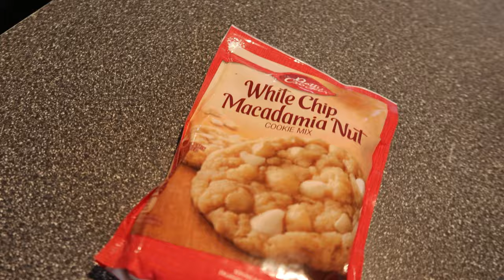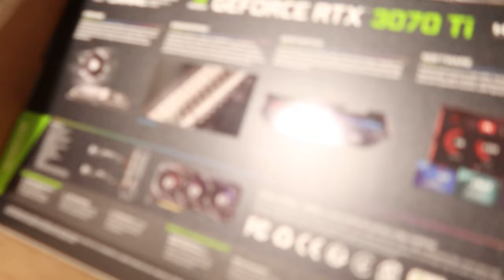The Last Bath In A Cast! | Vlog 2385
12.20.21 | Day 2385

Grandma Kim comes to visit, Ken gets something in the mail that a lot of people want, & Marissa gives Scarlett her last bath in a spica cast.

Ken 👻: tkoprovidence
Marissa 👻: miffy.penguin

→ PODCASTS←
(BAD ADVICE)
(Warning: There may be explicit content!)